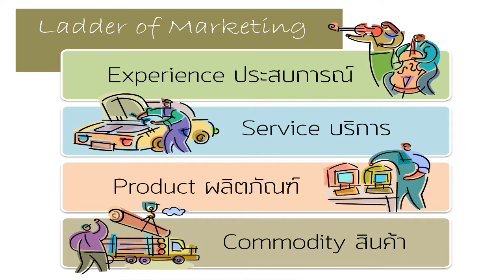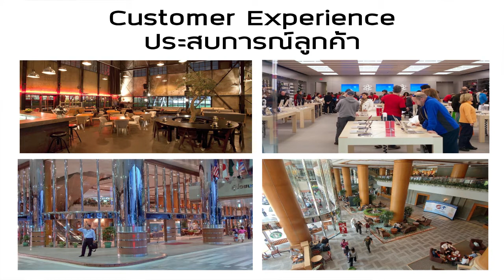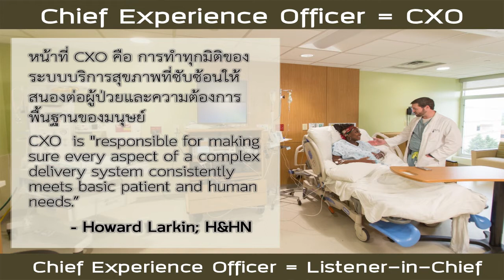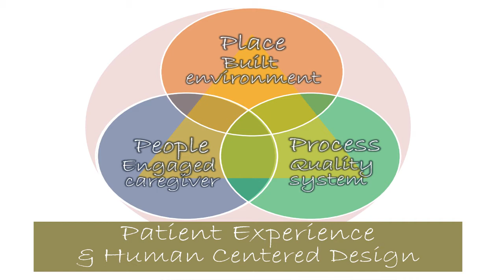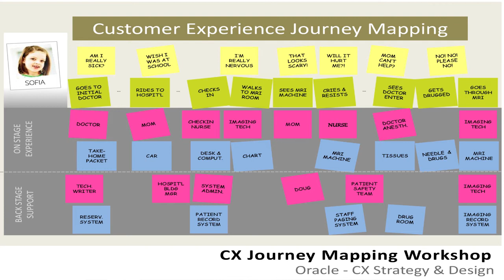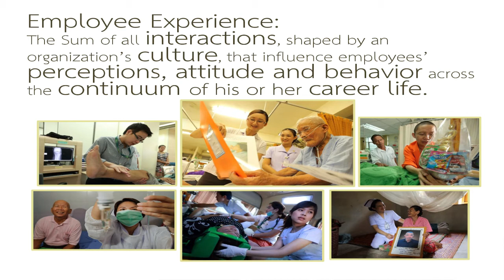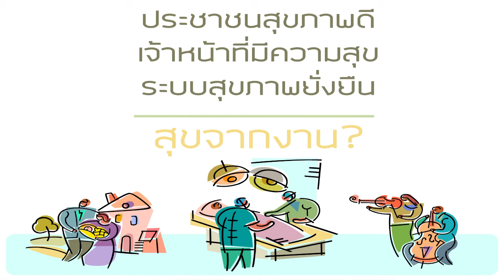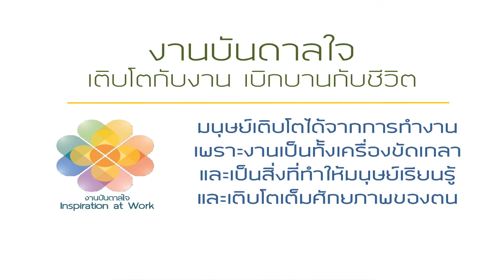B2 200 Inner Power & Employee Experience เปลี่ยนประสบการณ์เป็นงานบันดาลใจดร นพ โกมาตร จึงเสถียรทรัพย